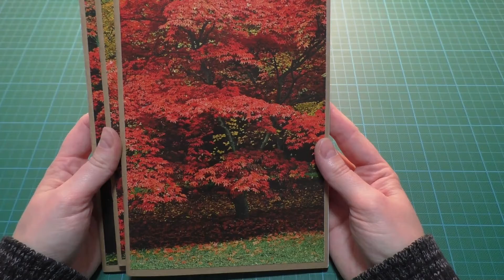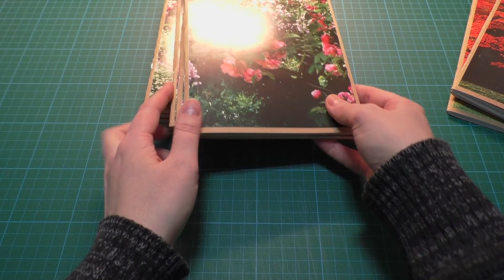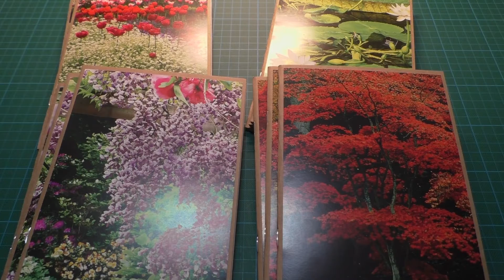Skizzenbücher in A5 mit dreierlei Kalendermotiven